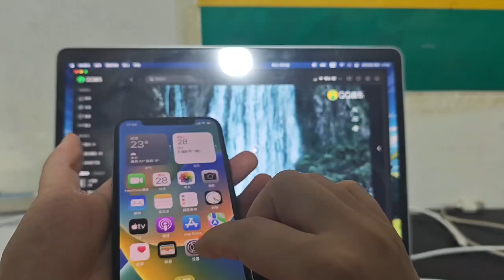Testing Apple iphone 256gb X